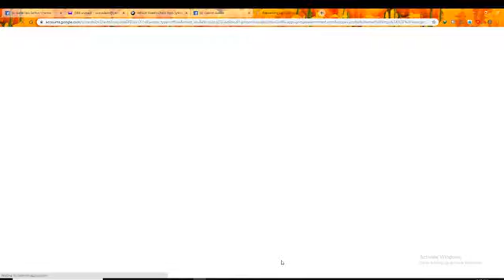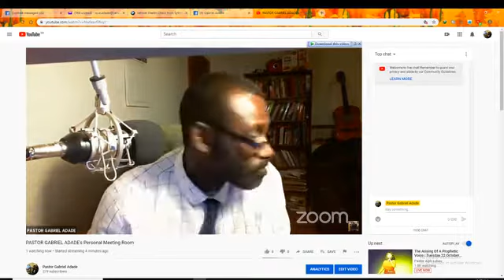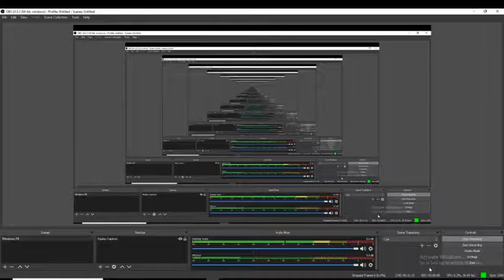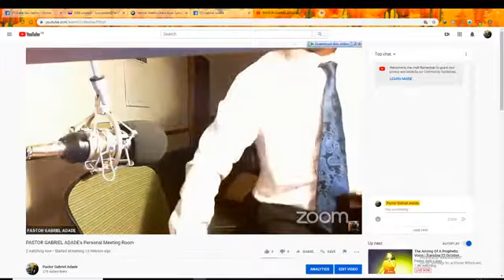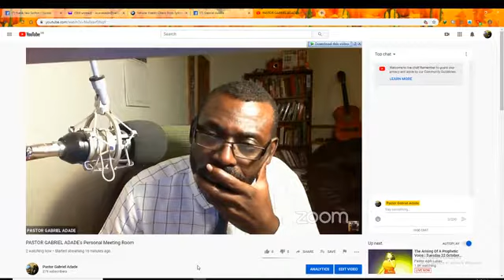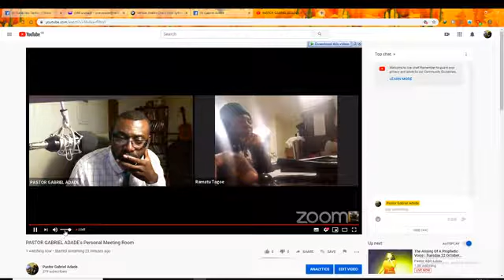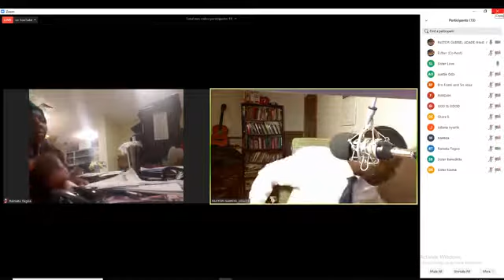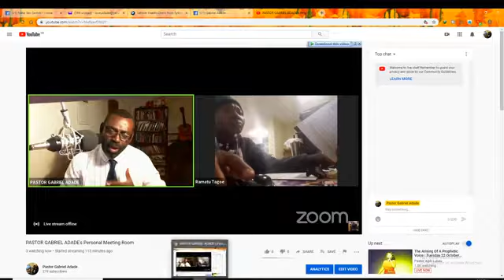BECOMING THE BRIDE OF CHRIST 2.By Sister Love